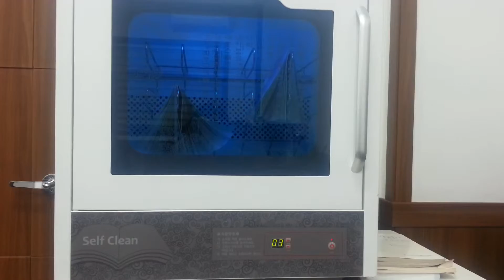📚 Sterilizator Carte SELF-CLEAN 8000